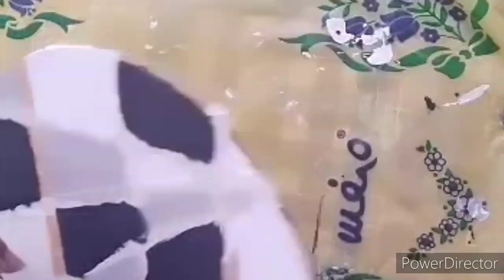Diy Coasters |How To Make Old Coasters Look New | Recycle Old Coasters | DIY Old Coaster Makeover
Hello my lovely youtube family, Welcome to Durdana Madni Channel. Today in my vedio you will learn  how to make old coasters look new, You can easily recycle old coasters.

Durdana Madni

From- Pakistan (Karachi)